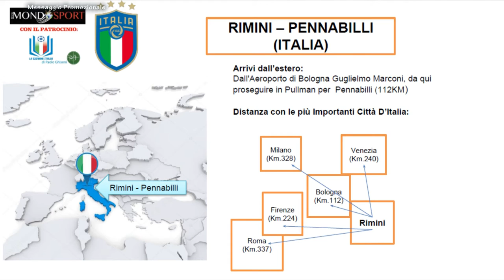Promo Mondo Sport Camp 2019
Servizio  a cura della Dm comunicazione. Riprese coperte da copyright.